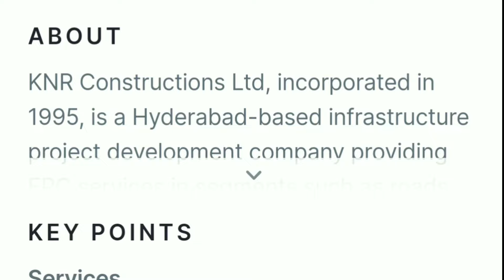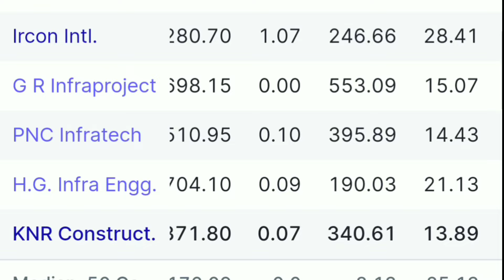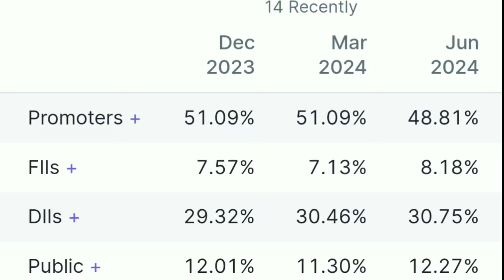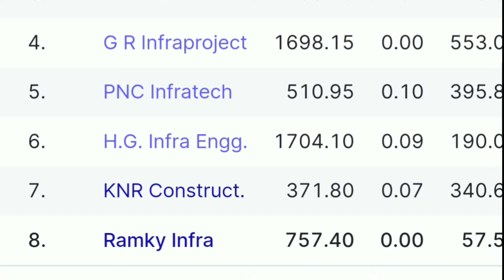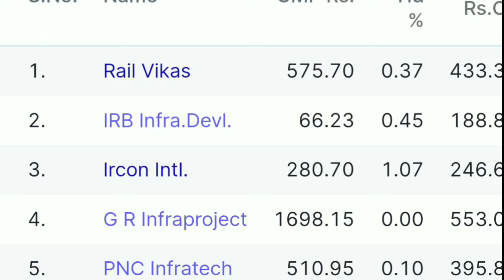Best Andhra Pradesh based Construction Companies For Share Market 2024